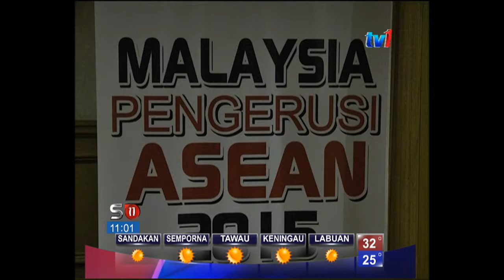LAPORAN PEMUKIMAN MENTERI EKONOMI ASEAN DI KOTA BHARU [1 MAC 2015]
Pemukiman menteri-menteri ekonomi Asean kali ke-21 diteruskan pagi ini dan dipengerusikan menteri perdagangan antarabangsa dan industri, Datuk Seri Mustapa Mohamed.

Laporan  Raja Hisham Raja Zaid di Kota Bharu, Kelantan.